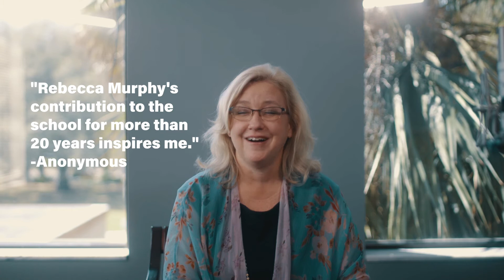Blazer Women | Women's History Month | Valdosta State University